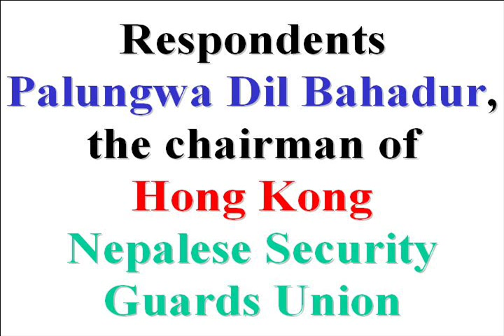Hong Kong Nepalese Security Guard talks about the minimum wage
In May 2010, people in Hong Kong are talking about the minimum wage. Students from the Department of Journalism of Chu Hai College of Higher Education and the Southern Democratic Alliance make interview with Palungwa Dil Bahadur, the chairman of Hong Kong Nepalese Security Guards Union.

Palungwa Dil Bahadur expresses his view of the minimum wage: It should be not less than HKD$35 per hour. A letter with the views of the minimum wage of Hong Kong Nepalese Security Guards Union about the minimum wage has sent to the government. He also talks about the difficulties of Nepalese security Guards in working in Hong Kong.